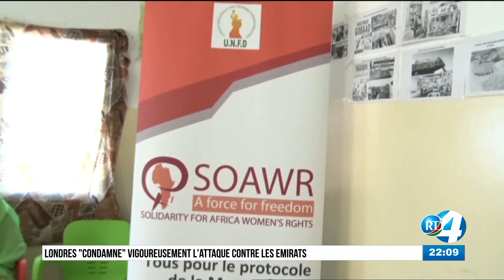Journal Français du 18/01/2022